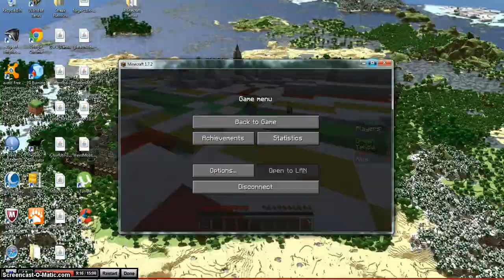The Walls!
Gavin Stays in a Tower for Protection!!